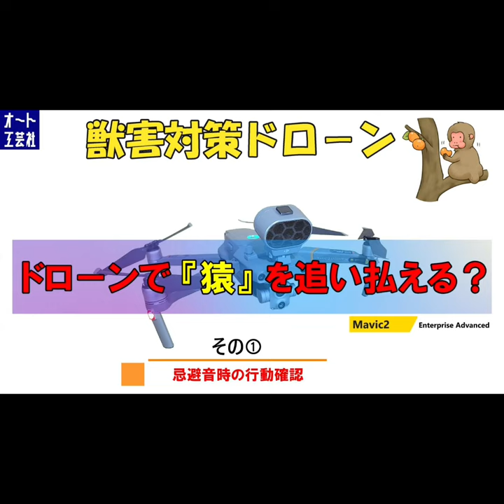【ドローン】獣害対策：『猿』① 獣害対策 鳥獣害対策 有害鳥獣 ドロ－ン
ドローンで『猿』を追い払えるのか？
準備万端でチャレンジしました！
鳥獣害にお困りの方がおられましたら是非お声がけください！

オート工芸社 Webサイトに鳥獣害対策を掲載しています！